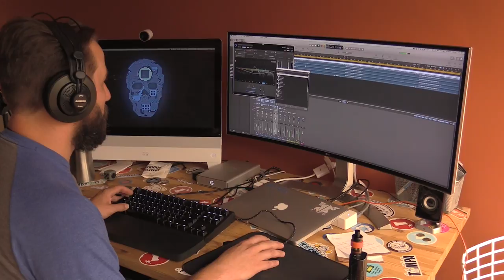Beers with Talos: Behind the scenes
See how the crew behind Cisco's podcast Beers With Talos gets their security discussion to the masses.